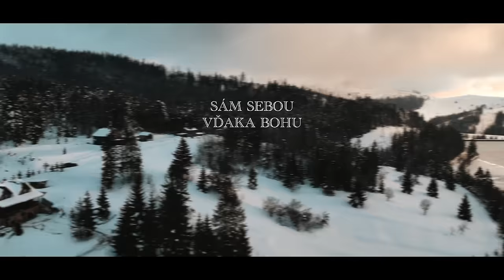Sám Sebou - Vďaka Bohu (Official Video)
Produkcia: Himself Studio
Mix, master: Himself Studio
Video: Tomáš Malejčík